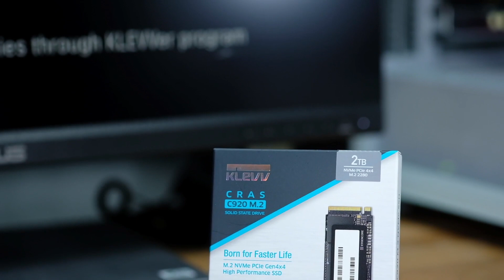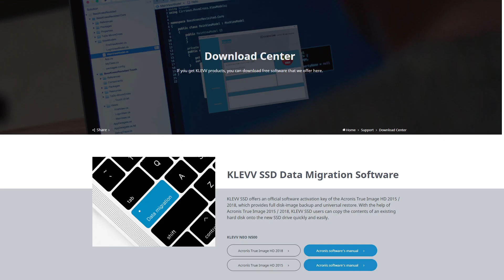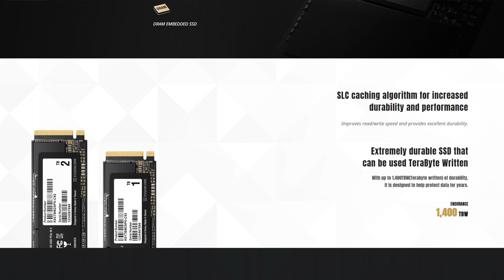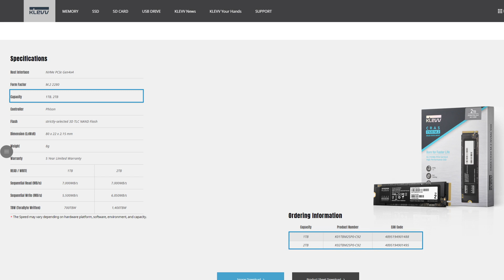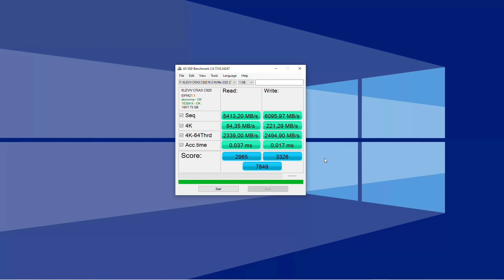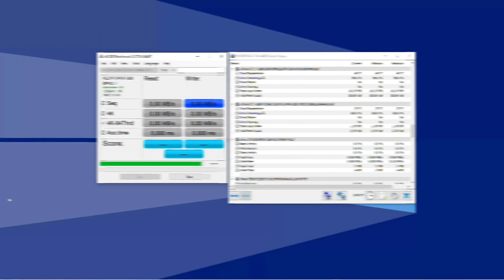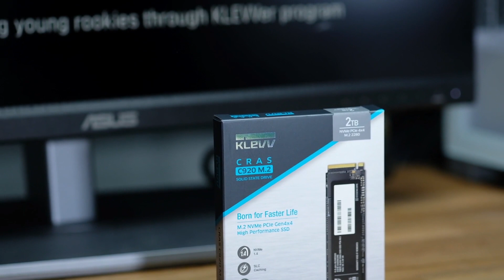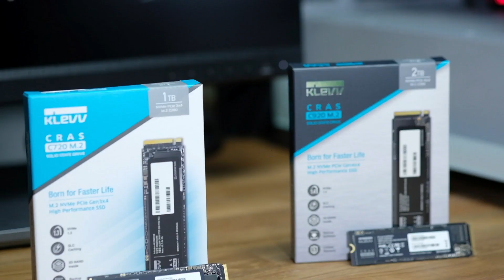Nyoba SSD Paling Kenceng Dari KLEVV - KLEVV CRAS C920 Gen4 SSD 2TB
KLEVV CRAS C920 Gen4 SSD kita rasa bisa jadi opsi SSD yang  ideal banget buat dipertimbangkan buat heavy user yang punya segudang pekerjaan menuntut. Kinerja kenceng, kapasitas juga besar. Cuma buat lebih pastinya, pantengin terus video ini.

Timeline :
0:00 Opening
0:35 Unboxing & Pandangan Umum
2:16 Spesifikasi Inti
4:16 Garansi & Pilihan Kapasitas
4:45 Performa
7:11 Simpulan